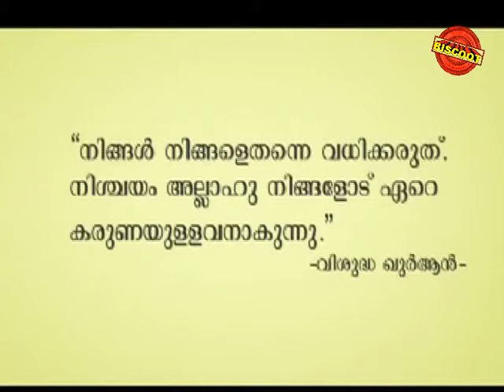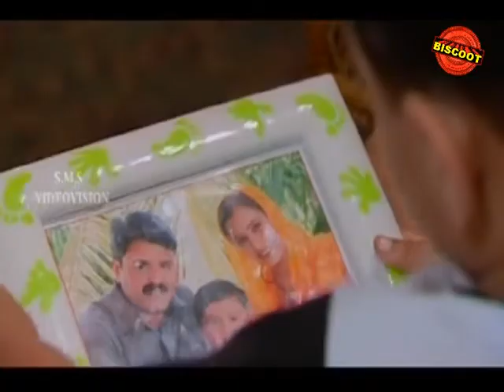Gulf Returns 2011:Full Malayalam Movie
Watch Full Length Malayalam Movie Gulf Returns release in year 2011. Directed and produce by Cee Tee Yoosaf.